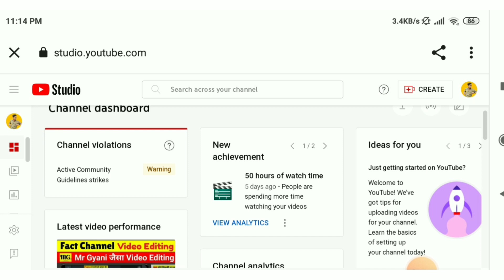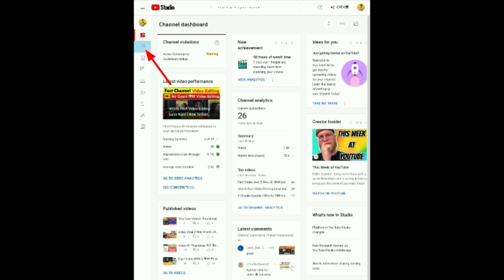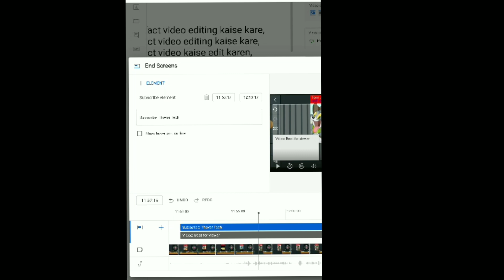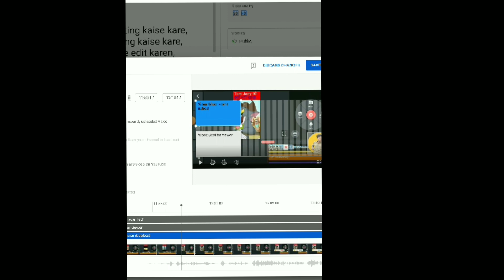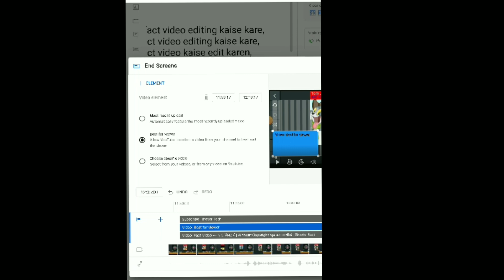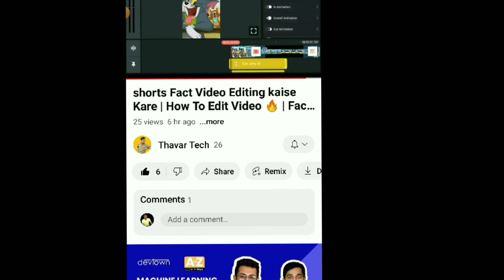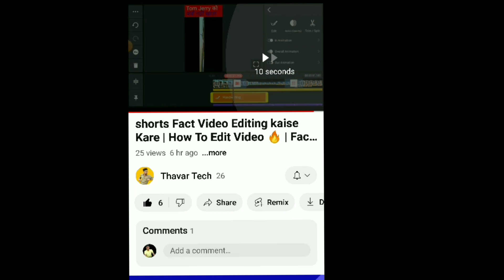Video Me End screen kaise lagaye | How to Add End screen On YouTube Videos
youtube end screen kaise lagaye,
youtube video me end screen kaise lagaye,
youtube video me end screen kaise lagaye 2022,
youtube video me end screen kaise lagaye mobile se,
youtube studio se end screen kaise lagaye,
youtube studio app se end screen kaise lagaye,
apne youtube video me end screen kaise lagaye,
apne youtube video par end screen kaise lagaye,
youtube video pe i button & end screen kaise lagaye,
how to add end screen on youtube video in tamil,
how to add end screen on youtube video after upload,
how to add end screen on youtube video mobile,
how to add end screen on youtube video malayalam,
how to add end screen on youtube video in telugu,
how to add end screen on youtube video in kannada,
how to add end screen on youtube video bangla,
how to add end screen on youtube video digital raj,
how to add end screen on youtube video laptop,
how to add end screen on youtube video manoj dey,
how to add end screen on youtube video android 2022,
how to add end screen on your youtube video,
how to add end screen to all youtube videos,
how to add your own end screen on youtube video,
how to add an end screen to youtube video 2022,
how to add end screen on youtube video by mobile,
how to add custom end screen on youtube video,
how to add end screen and cards on youtube video,
how to add end screen on youtube video iphone,
how to add end screen on youtube videos in telugu,
how to add end screen on youtube video in phone,
how to add end screen on youtube video ipad,
how to add end screen on youtube video in hindi,
how to add end screen on youtube video from mobile,
how to add end screen on youtube video gaming,
how to add end screen on youtube video in mobile,
how to add end screen on youtube video in malayalam,
how to add end screen on youtube video in iphone,
how to add end screen on youtube video in pc,
how to add end screen on youtube studio,
how to add end screen in youtube channel,
how to add end screen in youtube,
how to add end screen on youtube video kannada,
how to add end screen on youtube video kinemaster,
how to add end screen on youtube video on mobile,
how to add end screen on youtube videos telugu,
how to add end screen on youtube videos in mobile,
how to add end screen on youtube video on iphone,
how to add end screen on youtube video on ipad,
how to add end screen on youtube video on phone,
how to add video on youtube end screen outro,
how to add end screen on youtube video pc,
how to add end screen on youtube video phone,
how to add end screen on youtube video premiere pro,
how to add end screen on youtube video using phone,
how to add end screen on youtube short video,
how to add end screen on youtube video tamil,
how to create end screen on youtube video tamil,
how to create end screen on youtube videos telugu,
how to add end screen in youtube video tech talk,
how to add end screen template on youtube video,
how to add end screen to your youtube video,
how to add an end screen to youtube videos mobile,
how to add end screen on youtube video (2022) views,
how to add end screen on youtube video with mobile,
how to add end screen on youtube video while uploading,
to add end screen on youtube video 2022 technical world,
how to add end screen on uploaded video